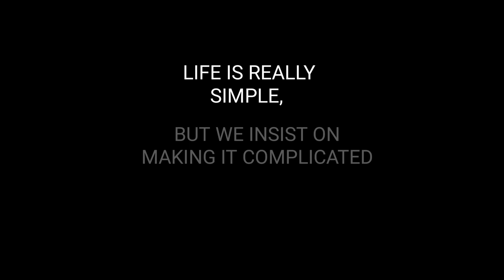"Life" silent short film